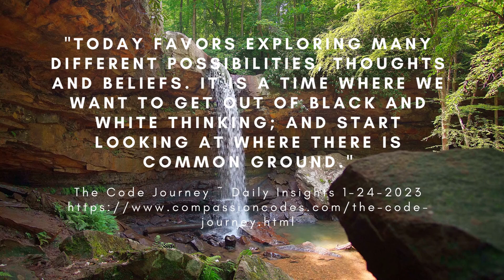Daily Insights 1-24-2023